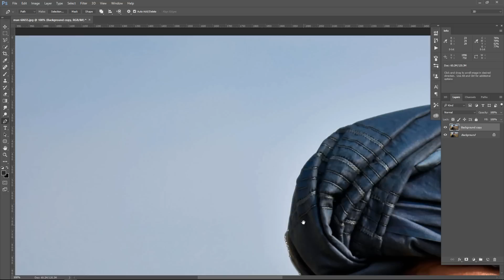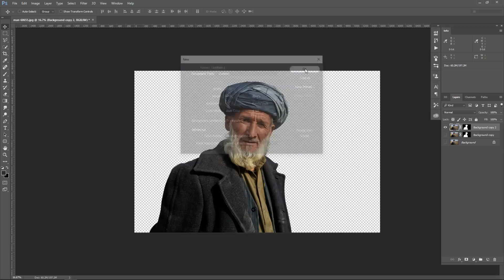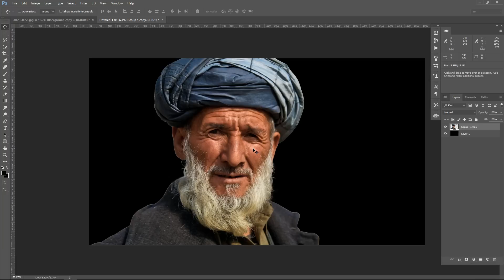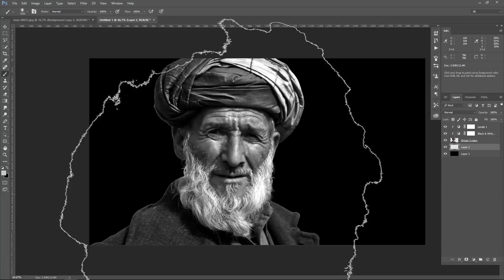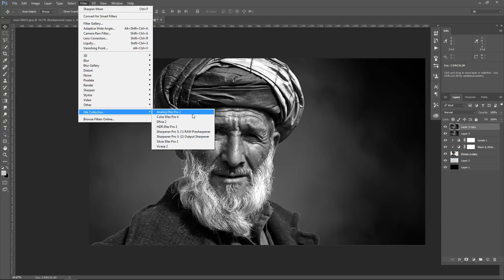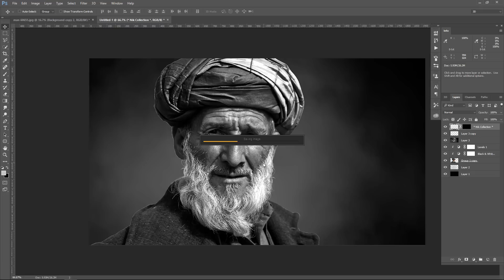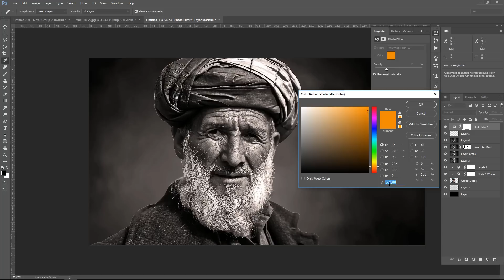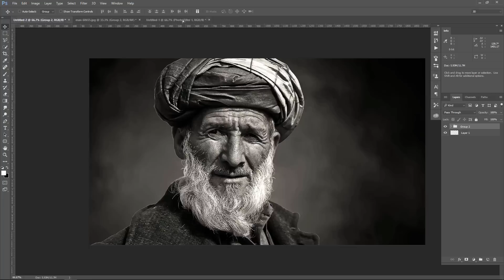Dramatic Black and White Portrait Photoshop Tutorial | Darkness Photo Effects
In this Tutorial, Learn How to Create a Dramatic Black and White Portrait and Darkness Photo Effects by using Photoshop cc. This Tutorial showing how to Your Photo and Picture into B&W Portrait and beautiful Dark effect in Photoshop. You can also learn Photoshop adjustments tools, Photoshop camera raw and Silver Efex Pro 2 to put beautiful Black and White Portrait effects.

Happy Watching. . . ≧◉◡◉≦

More Tutorial
RESOURCES USED.
Photo Credit:
Old Man

MORE FROM yk design :
yk design